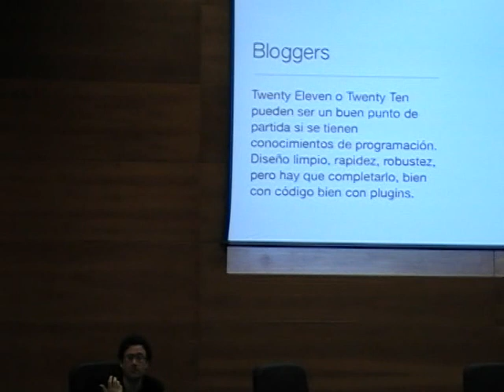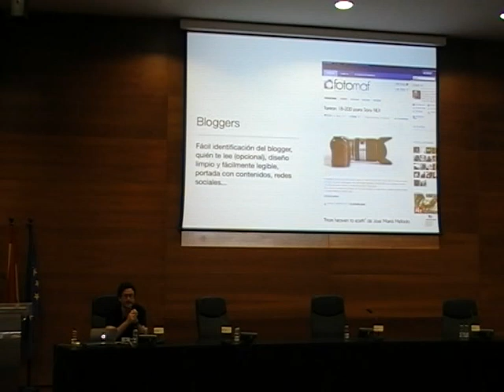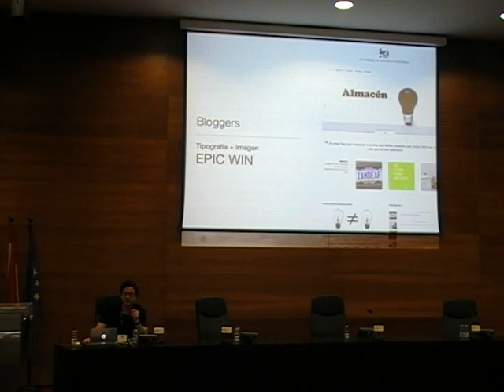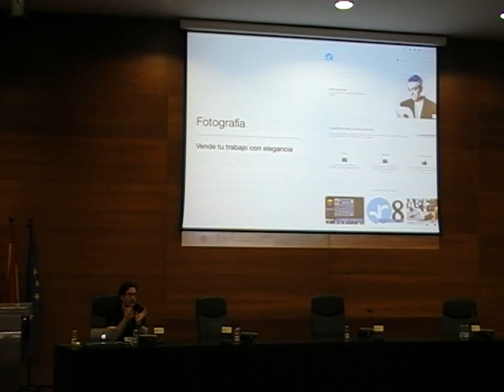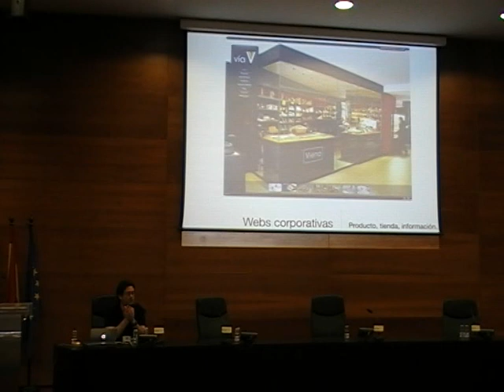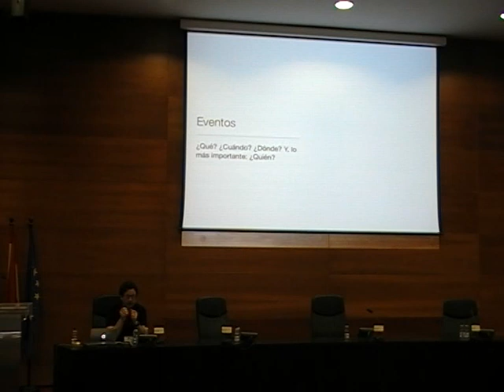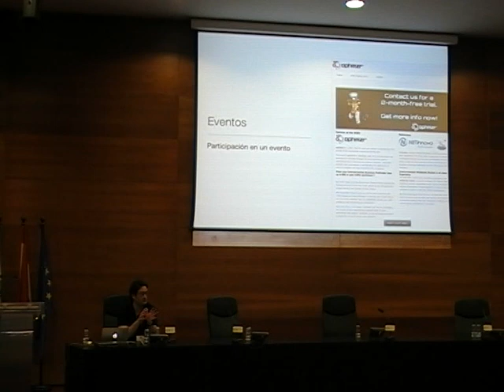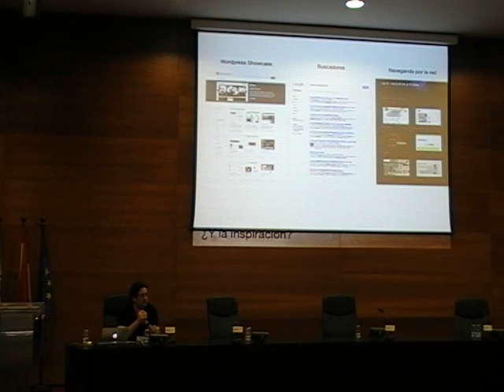Un tema para cada necesidad, José Esteban Mucientes Manso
(FUENTE WORDCAMP SEVILLA): José Esteban nos contó cómo elegir temas diferentes que nos permitan ser diferentes, y se centrará en las necesidades especiales para unas pocas cuestiones:

1. Eventos
2. Webs corporativas
3. Fotografía
4. Bloggers

Nos ccuenta qué opciones se pueden tener para este tipo de cuestiones (sliders, fotografías en alta resolución, textos), y cómo es importante elegir bien un tema que muestre a la gente qué es lo que hacemos, nuestro trabajo. Y, sobre todo, que elegir temas para móviles no es una opción si no una obligación.

La sesión está especialmente dirigida a perfil no técnico, y con especial énfasis en los temas gratuitos.